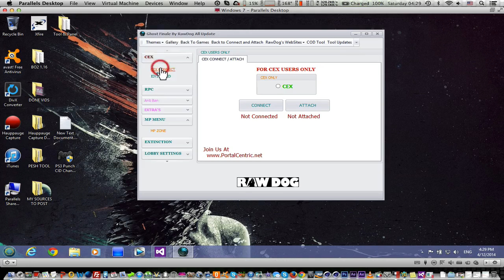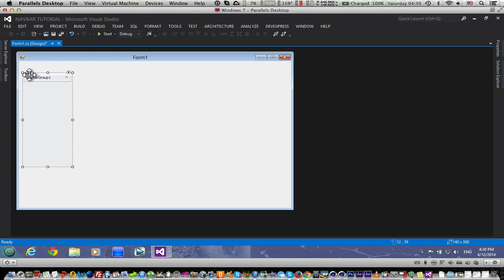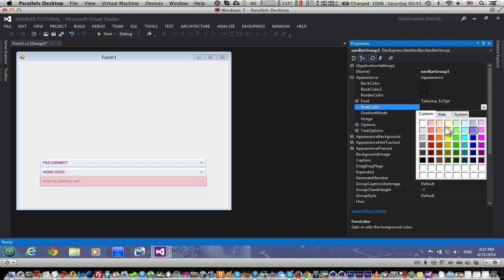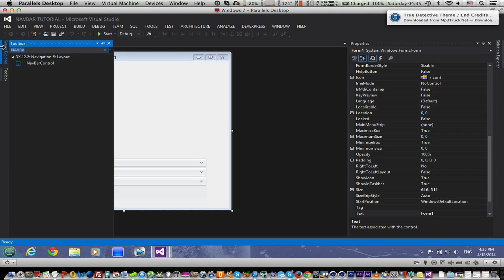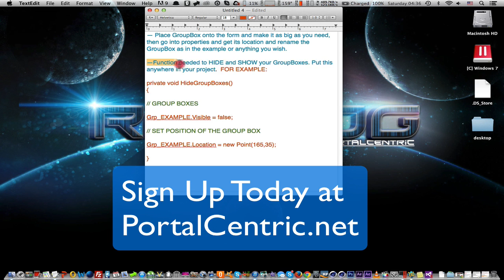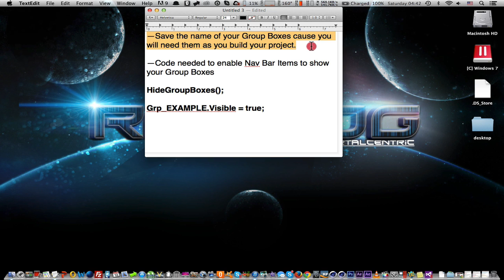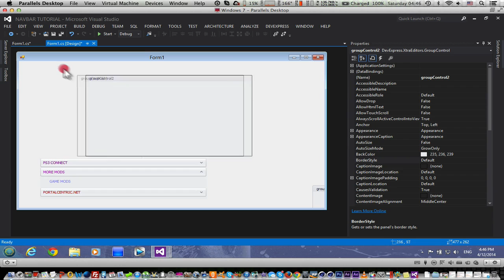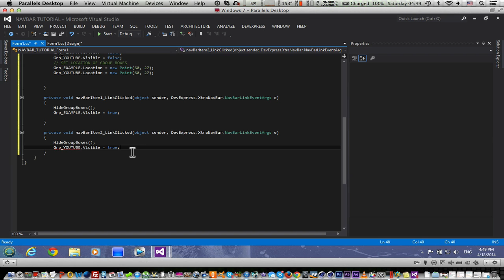How to use DevExpress NavBar Controls with GroupBoxes in Visual Studios C# Tutorial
Hello everyone,

I am going to be showing you how to use the NavBar controls with your GroupBoxes in Dev Express for Visual Studios 2012.

NOTE: This works for all versions of Dev Express and Visual Studios. Also you can do this for most toolbox items, such as buttons, and other controls.

WHAT YOU NEED FOR THIS

VISUAL STUDIOS 2010 or higher
Dev Express 12.2 or higher